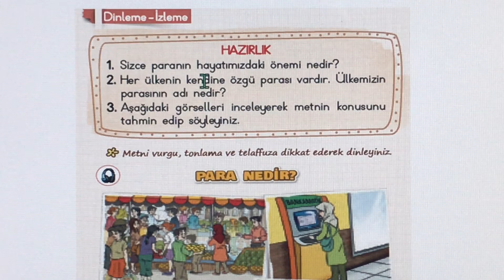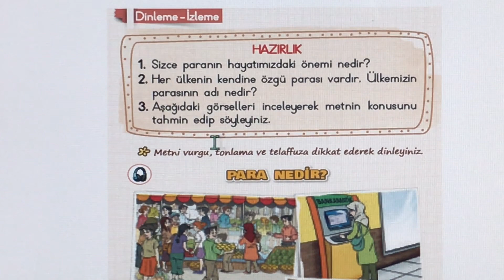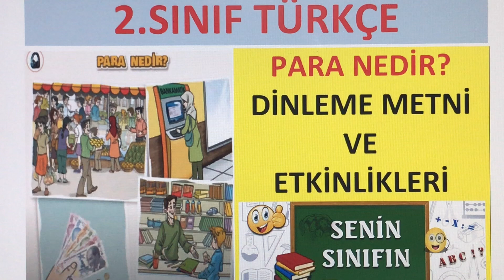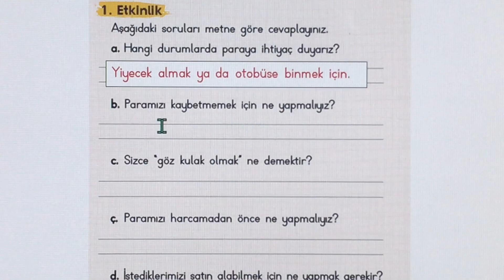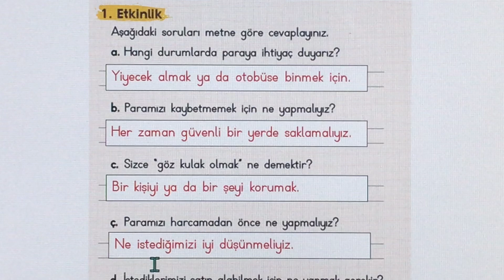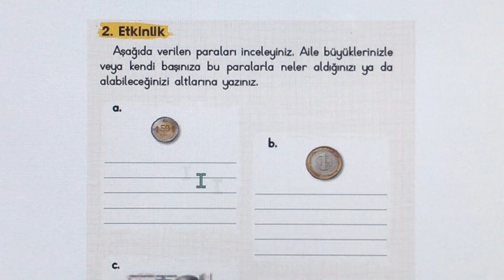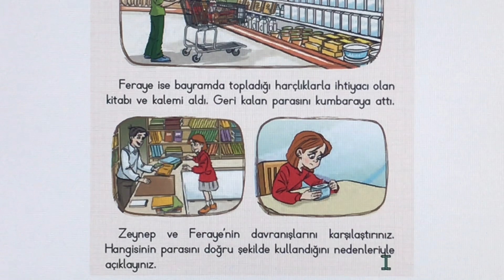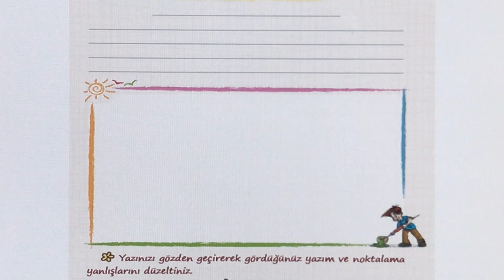2.SINIF TÜRKÇE. PARA NEDİR? DİNLEME METNİ VE ETKİNLİKLERİ:)